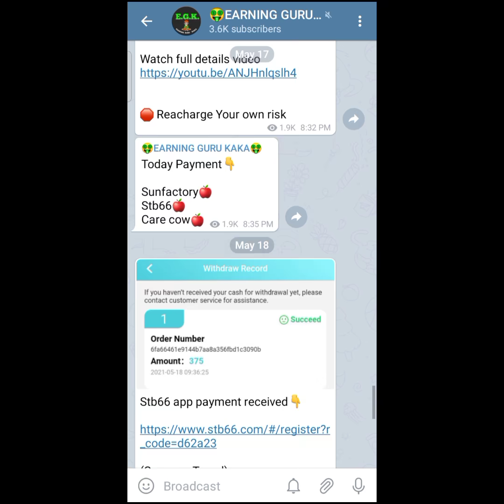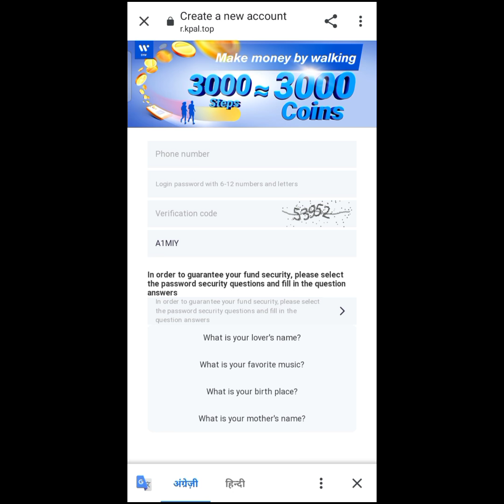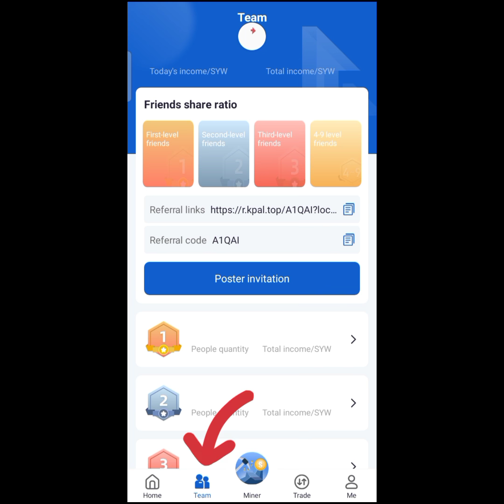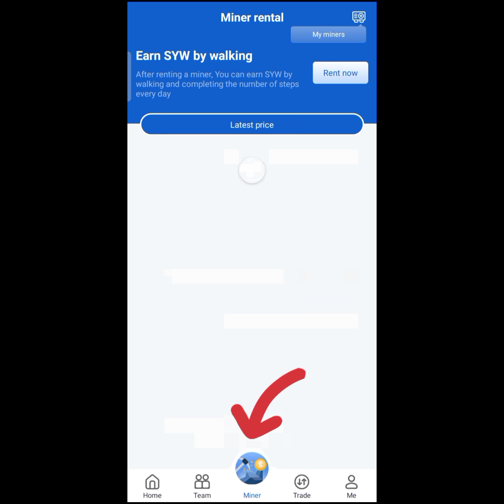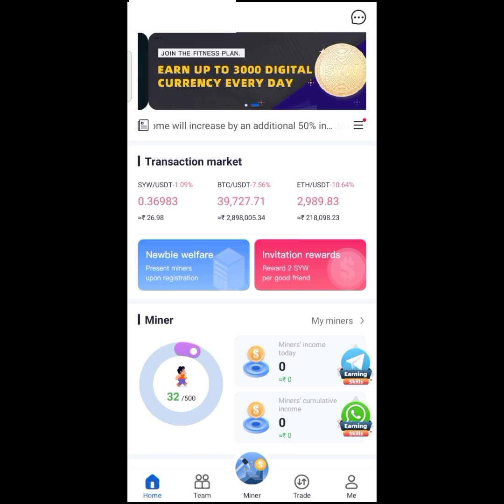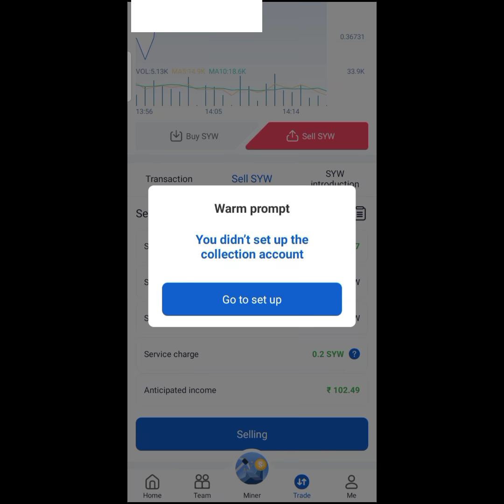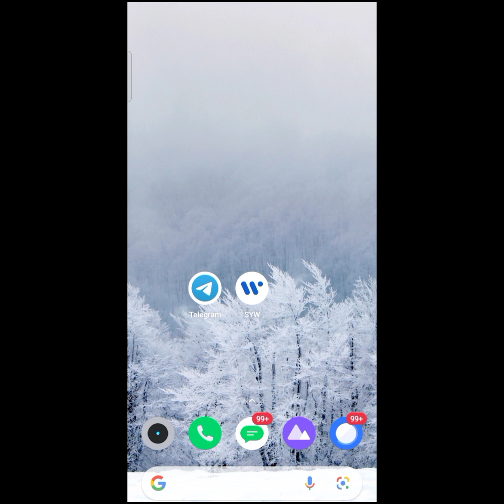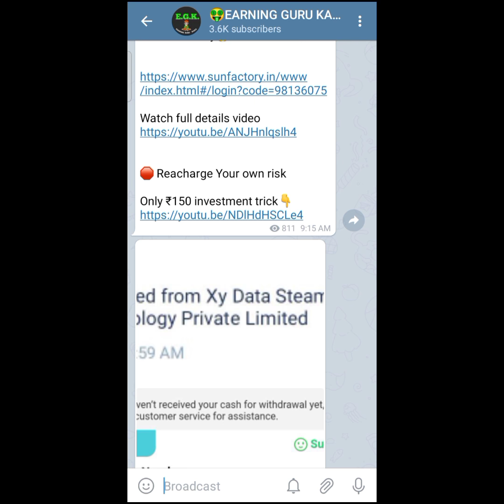SYW Earning App 🔥 || Without investment daily ₹100 in bank🔥 || Free Earning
SYW Earning App
SYW app payment proof
SYW app
SYW Earning
SYW payment
SYW Earning App full details
SYW real or fake
SYW without investment app
Without investment daily earning app